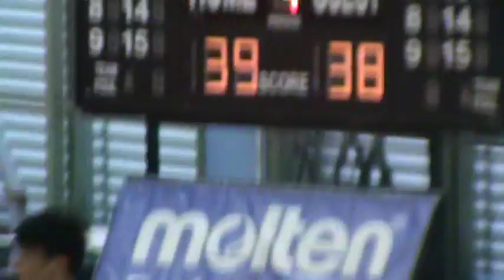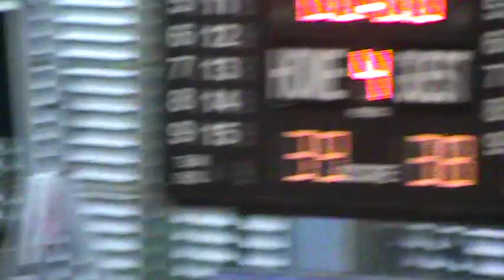060315 PHS vs CCHY Q4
ActiveSG-BAS B Div Basketball Developmental League 2015
Chung Cheng High Yishun (White) vs Presbyterian High Sch (Black)
Played on 6 March 2015 at Singapore Basketball Centre
4th Quarter